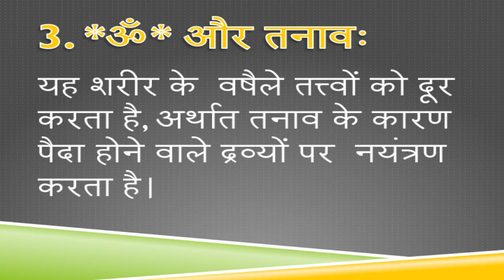ॐ के 5 शारीरिक लाभ